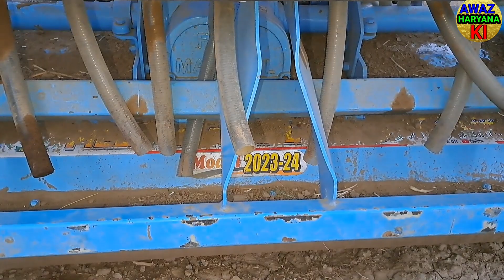1 मशीन से 50 प्रकार फसल की बिजाई ,लाखों रुपये महिना कमाई , किसान की खुशी देखने लायक ?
1 मशीन से 50 प्रकार फसल की बिजाई ,लाखों रुपये महिना कमाई , किसान की खुशी देखने लायक ?